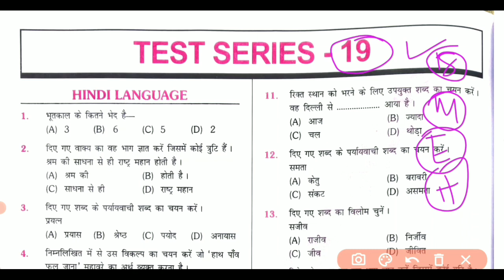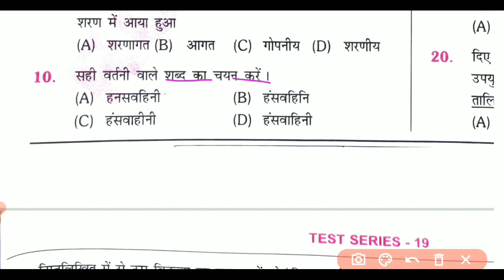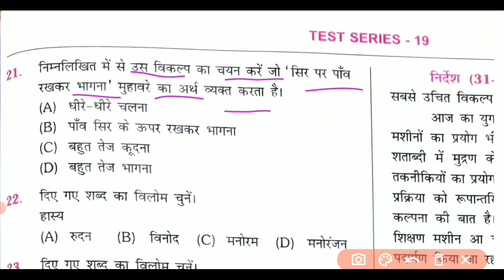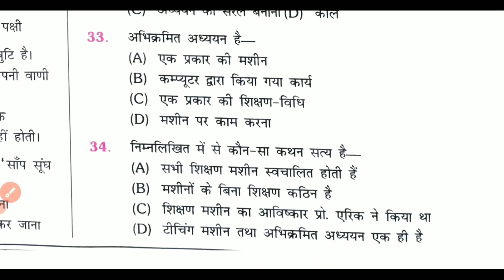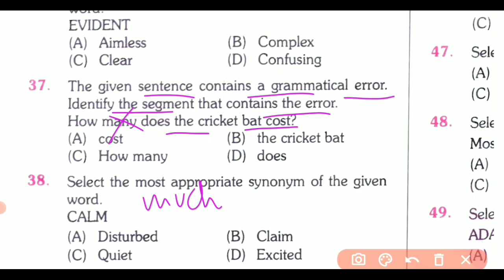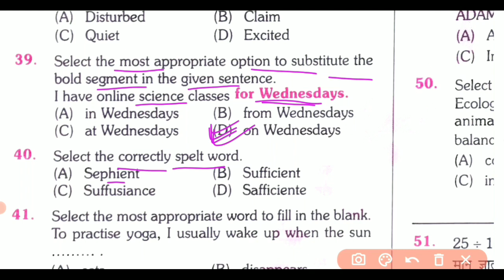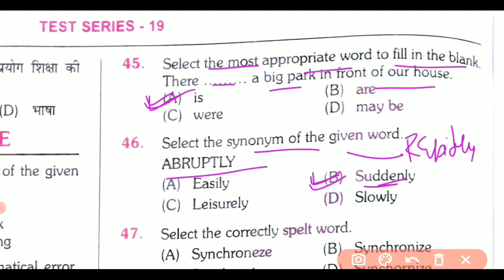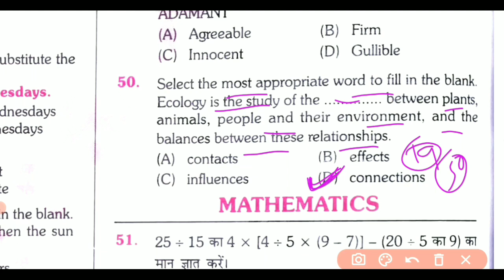Bihar civil court questions paper | Bihar civil court clerk peon questions paper 2023 | Test :- 19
इस ᴠɪᴅᴇᴏ में इस्तेमाल किए गए कॉन्टेंट, {ᴘʟᴀᴛғᴏʀᴍ / ʀᴜᴋᴍɪɴɪ ᴘʀᴀᴋᴀsʜᴀɴ} द्वारा प्रकाशित किताब ( ʀᴜᴋᴍɪɴɪ ʙɪʜᴀʀ ᴄɪᴠɪʟ ᴄᴏᴜʀᴛ ᴛᴇsᴛ sᴇʀɪᴇs ) से लिया गया है। अतः इस वीडियो में इस्तेमाल किए कॉन्टेंट पर sᴛᴜᴅʏ ᴍᴏᴅᴇ 247 का कोई भी अधिकार नहिं है।

🙏 धन्यवाद.

[ बिहार सिविल कोर्ट से संबंधित महत्वपूर्ण वीडियो ]

🔰महत्वपूर्ण वीडियो के लिंक:-

✔️ मीराबाई चानू से संबंधित महत्वपूर्ण प्रश्न:-

🙏 धन्यवाद.

{{You can Ignore this tag😀}}
 bihar civil court clerk question paper 2016
 bihar civil court clerk question paper
bihar civil court preparation
 bihar civil court group d